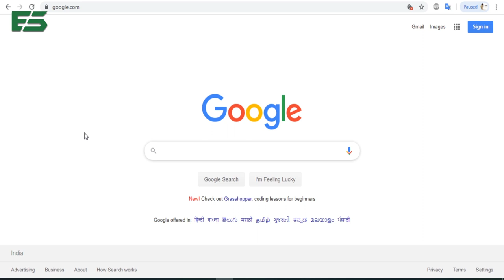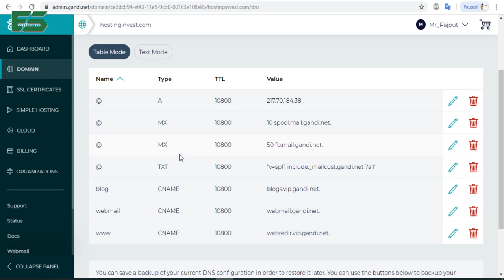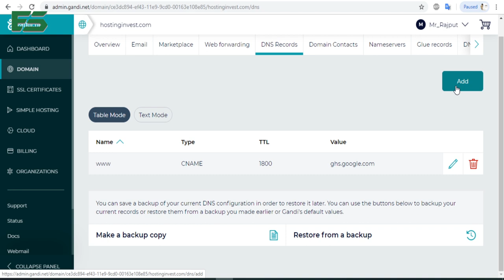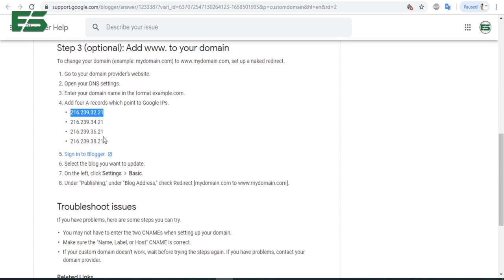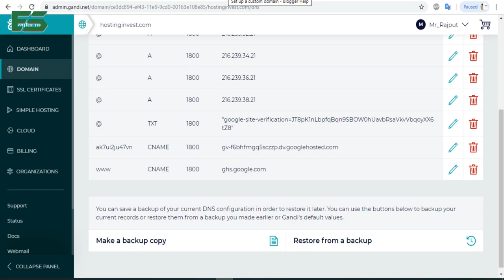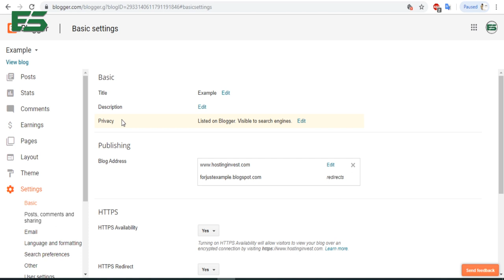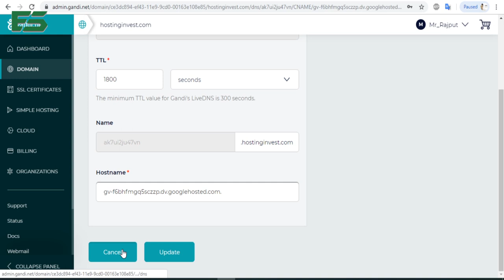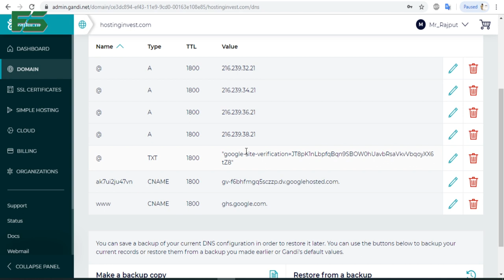How to connect Gandi.net Domain to Blogger Blogspot | Expert Solution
Gandi.net ka domain jo ki 71 rs mai offer mai mil rha hai 9 November tak, uske related aap sabhi ne pucha ki kaise connect kare gandi.net domain to blogger blogspot se. Sath hi apka blogger se related sare doubt clear ho jayenge jaise ki connect Custom Domain on blogger ya Google site verification kaise kare and or bhi bahut kuch. To aap ish video ko dekhe or bataye ki kaise lagi.

Expert solved all queries -
1) How to connect Gandi.net Domain to Blogger Blogspot?
2) How to verify websites using Google site verification?
3) How to connect Custom Domain on blogger?
4) What is dns, google ip and cname records?
5) Blogger custom domain related questions

About - Expert Solution channel is created just for educate you, with creator vinit singh personal experience.